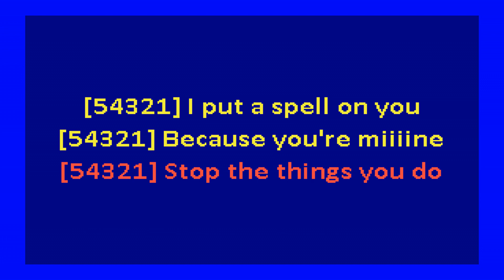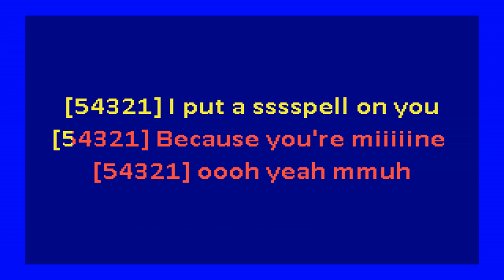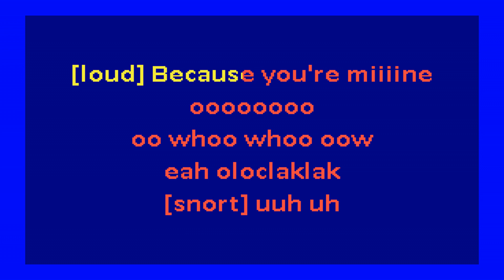Screamin' Jay Hawkins – I Put a Spell on You (karaoke)